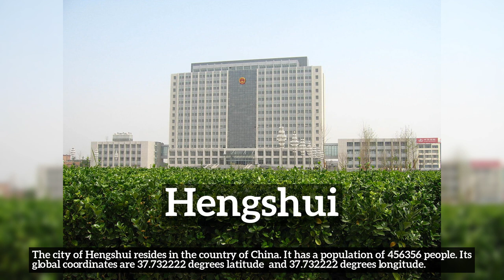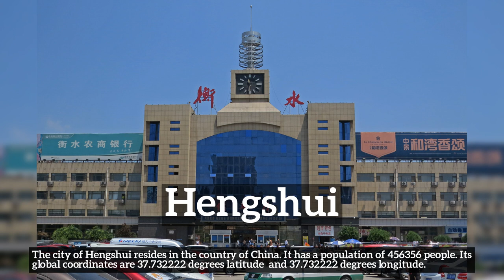Where is Hengshui? Quick facts about Hengshui and its people!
Learn about Hengshui with City Recall!

Where is Hengshui?
How does Hengshui look?
How to say Hengshui in English?
How much population does Hengshui have?
What does Hengshui do for a living?
What is Hengshui known for?
What country is Hengshui a part of?

In this video we are talking about Hengshui. Do take note of how Hengshui is spelled.
A quick recap of the main information about Hengshui is listed below and in the video itself.
Summary:
The city of Hengshui resides in the country of China. It has a population of 456356 people. Its global coordinates are 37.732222 degrees latitude  and 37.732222 degrees longitude.

2. All advertising materials and documentation mentioning features or use of this database must display the following acknowledgement: [This product includes data created by MaxMind, available
3. [MaxMind] may not be used to endorse or promote products derived from this database without specific prior written permission. THIS DATABASE IS PROVIDED BY MAXMIND.COM AS IS AND ANY EXPRESS OR IMPLIED WARRANTIES, INCLUDING, BUT NOT LIMITED TO, THE IMPLIED WARRANTIES OF MERCHANTABILITY AND FITNESS FOR A PARTICULAR PURPOSE ARE DISCLAIMED. IN NO EVENT SHALL MAXMIND.COM BE LIABLE FOR ANY DIRECT, INDIRECT, INCIDENTAL, SPECIAL, EXEMPLARY, OR CONSEQUENTIAL DAMAGES (INCLUDING, BUT NOT LIMITED TO, PROCUREMENT OF SUBSTITUTE GOODS OR SERVICES; LOSS OF USE, DATA, OR PROFITS; OR BUSINESS INTERRUPTION) HOWEVER CAUSED AND ON ANY THEORY OF LIABILITY, WHETHER IN CONTRACT, STRICT LIABILITY, OR TORT (INCLUDING NEGLIGENCE OR OTHERWISE) ARISING IN ANY WAY OUT OF THE USE OF THIS DATABASE, EVEN IF ADVISED OF THE POSSIBILITY OF SUCH DAMAGE.